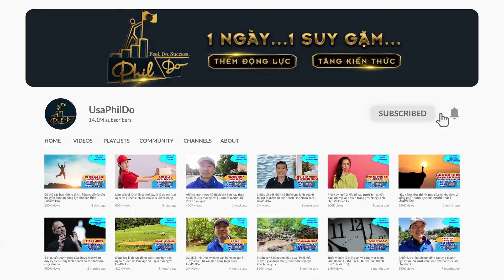SERIES-CÁCH LÀM GIÀU Ở MỸ. ĐỪNG NÊN BÁN HÀNG AMAZON, SÀN ĐIỆN TỬ KHÁC NẾU BẠN CHƯA BIẾT ĐIỀU NÀY P1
Series - Cách làm giàu ở Mỹ đừng nên bán hàng amazon, hoặc các sàn điện tử khác, nếu bạn chưa biết điều này P1

Welcome ! Nếu Bạn thấy channel này là vì mục đích thành công, hạnh phúc hay đơn giản muốn làm giàu thì Tôi có thể giúp Bạn được, chỉ trong khoảng phút mỗi ngày.

Với 5 phút mỗi ngày, bạn sẽ đạt được gì? hãy dồng hành cùng UsaPhil Do chỉ trong tầm 5 phút mỗi ngày để trang bị cho mình thêm kiến thức qua các bài học của các Vỹ Nhân kinh doanh tại Mỹ hoặc có thêm động lực để đến gần với thành công hơn, đặc biệt trong thời đại chuyển đổi số này.

Tại sao Tôi làm được như vậy? Bạn sẽ nhận được nhiều câu trả lời tại đây.

Hãy nhớ rằng Bạn sẽ có thể chỉ lướt qua kênh này, thoát ra và quên đi sau dó. Vì vậy, đừng quên bấm nút Subscribe và nút Chuông, để 3 phút mỗi ngày có thể giúp mình tiến bộ và mang đến thành công, hạnh phúc hơn cho bản thân và gia đình Bạn!

WEEKLY SCHEDULE:
Monday: Motivations to start the week
Tuesday: Sales skills
Wednesday: Digital Marketing skills
Thursday: Management skills
Friday: Business must-haves
Saturday: Personal Development
Sunday: Marketplace news

HÃY THAM GIA VỚI TÔI ĐỂ NGƯỜI VIỆT CÙNG NHAU VƯƠN TẦM!